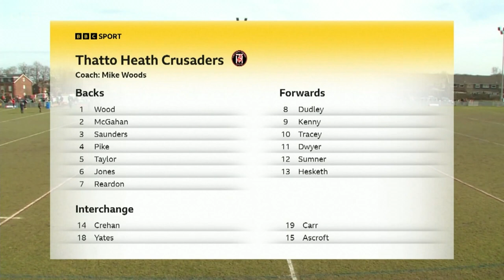RUGBY LEAGUE - CHALLENGE CUP 2023 - ROUND 3 - THATTO HEATH CRUSADERS VS NORTH WALES CRUSADERS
CHALLENGE CUP 2023 - ROUND 3 - THATTO HEATH CRUSADERS VS NORTH WALES CRUSADERS